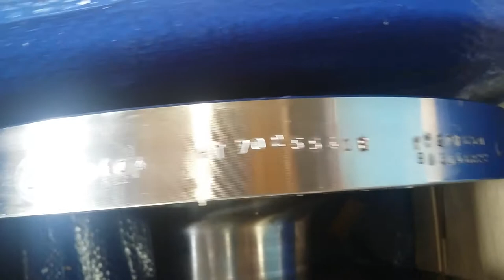Rudder stock and tube assembly overview!